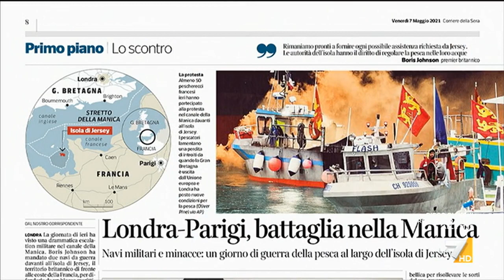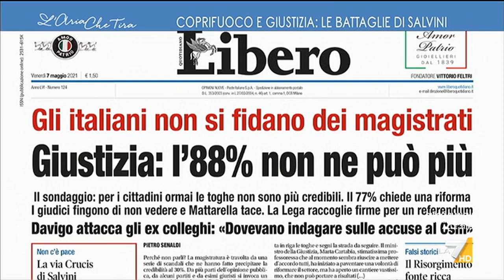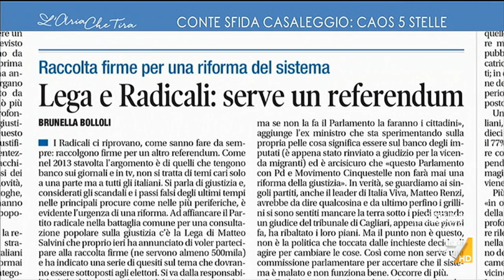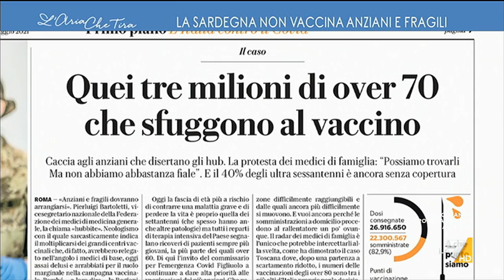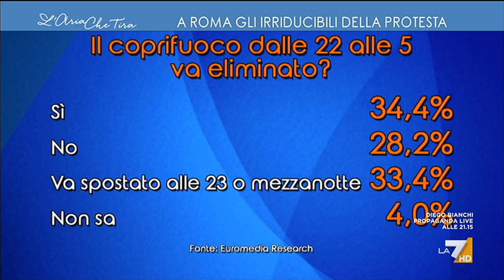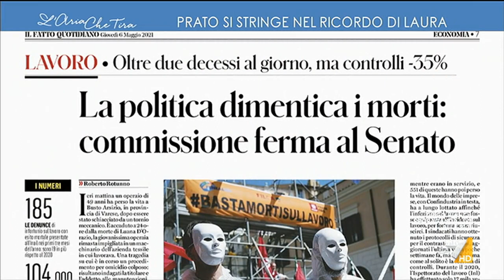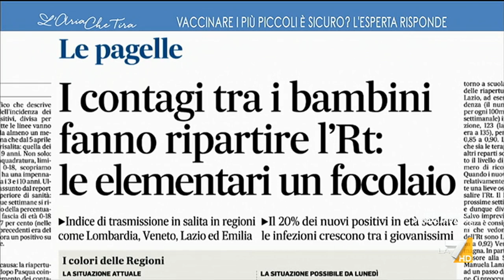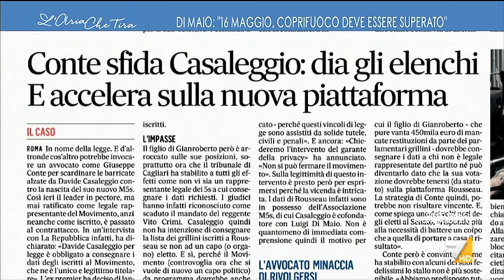L'Aria Che Tira 07/05/2021